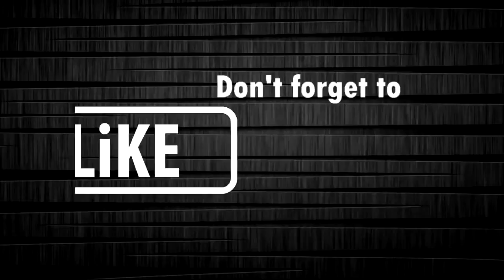TOP Epic FAILS Compilation 2015 Best Fails of the Year EP 21